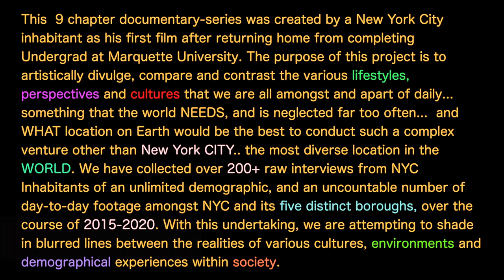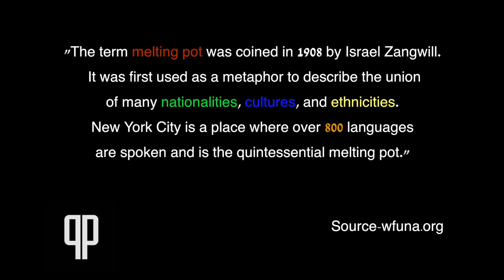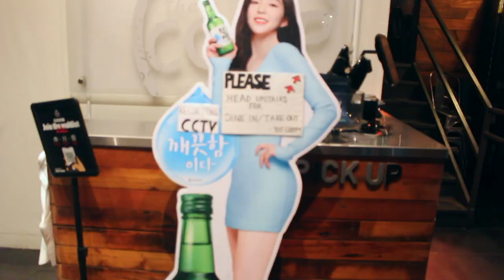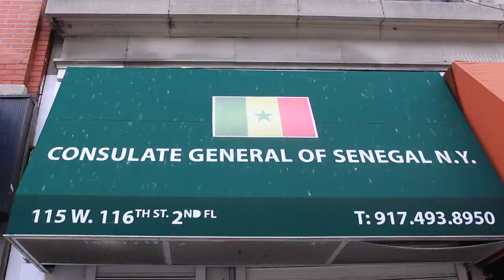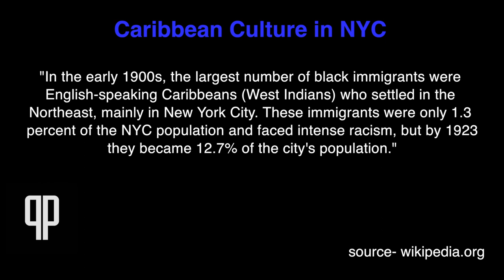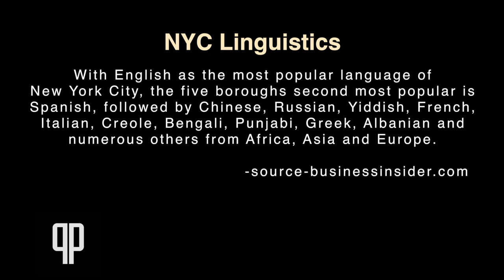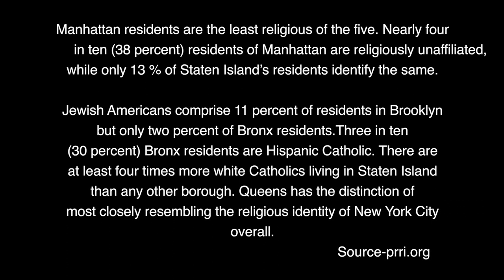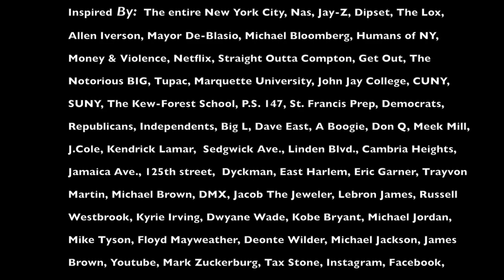Ch 5: The Melting Pot- International and World Culture + Religion / Spirituality in NYC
Chapter 5- 'The Melting Pot': This chapter discusses the multiple ethnic: cultures, lifestyles, events, places, religions / spiritualities and environments that shape the "Melting Pot" of NYC. Cultures and ethnicities include, but are not limited to Latin-American, Caribbean/African-American, Asian-American, Middle- Eastern American, European-American and more. (Footage filmed between 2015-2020)

Episode Guide:
00:50 -  Phase XXI - "The Melting Pot" - Take a perspective based ride through NYC's various cultures and ethnicities in a glimpse.
7:12 - Phase XXII -"Latin Culture in NYC" - NYC is well known for its large Latino Influence. Puerto Rico, Dominican Republic, Mexico, Cuba, Colombia and more are just some of the cultures represented.
11:22 - Phase XXIII pt. 1 - "East Asia in NYC" - East Asian culture connects back to NYC from around the world. China, Japan, Korea  are the main associates of this region... but not limited to.
13:56 - Phase XXIII pt. 2 - "West & South Asia in NYC" -  Represented mostly by India, Bangladesh, Pakistan and Israel, this region of the world impacts NYC culturally and ethnically in immense fashion.
16:12 - Phase XXIV - "African Culture in NYC" - The world's 2nd largest continent (after Asia) doesn't shy away from it's influence on the Big Apple. Egypt, Algeria, Nigeria, Senegal and Cape Verde are just some of it's representatives.
18:27 - Phase XXV - " Black American and Carribean Culture in NYC" - In the words of James Brown, "I'm black and I'm proud" can be felt through the diversities that represent the African Diaspora. USA, Jamaica, Trinidad & Tobago, Guyana, Barbados and Haiti to name a few of the cultures represented.
22:38 - Phase XXVI - "European Culture in NYC" -  NYC is well known for it's mix of European cultural influences around the world. United Kingdom, Italy, France, Russia, Germany and Spain are just some examples of the representatives.
25:25 - Phase XXVII - "International Lifestyle, Foreign Language & Travel In NYC" -  A mix of perspectives presented by the various languages and travelers from abroad of NYC.
29:18 - Phase XXVIII - "Religion and Spirituality In NYC" - One of the most controversial topics in the world, yet we blend them all together to represent religions and spiritualities as a whole. Christianity, Judaism, Islam, Sikhism, Buddhism and more.

All feedback is much appreciated!! We hope that you enjoy and look out for the remaining episodes of NYCTheVisualDocumentaryTape .

NYC: The Visual Documentary-Tape is a Non-Profit (For Educational & Journalistic Purposes Only), 9 Chapter Documentary Web-Series; that has included personal documentary-style interaction with over 200+ New York City inhabitants of an unlimited demographic. Topics included a survey of questions; dealing with New York City's pro's and cons, NYC's five borough comparisons (Manhattan, Brooklyn, The Bronx, Queens and Staten Island), sex, gender & dating lifestyle, economic reflections, sports, current events of 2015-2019 and more! This documentary will also include coverage of many holiday celebrations, ethnic-cultural, tourist and nightlife events throughout the five boroughs of NYC!

* WE RESERVE THE RIGHTS TO THE CONCEPT AND THE CONTENT OF THIS PRODUCT*